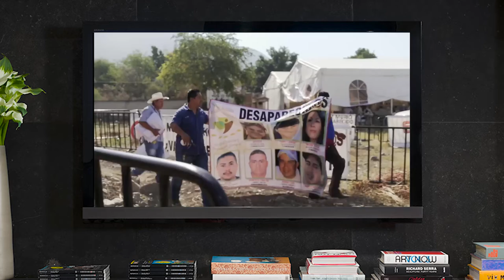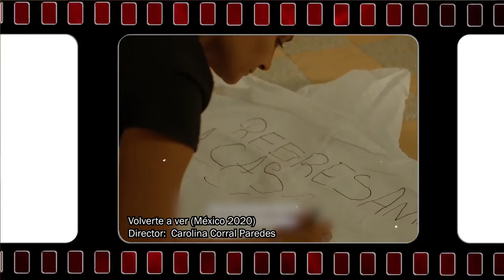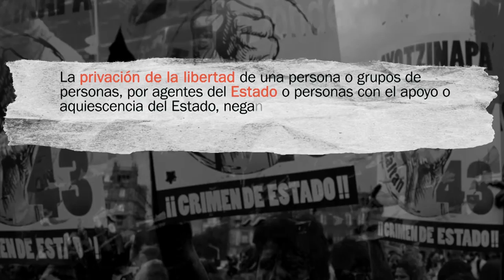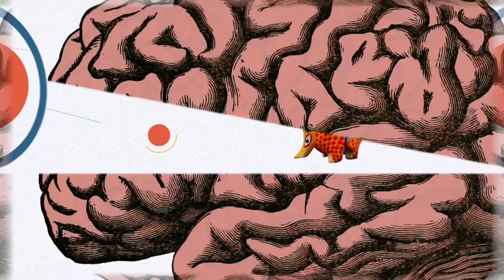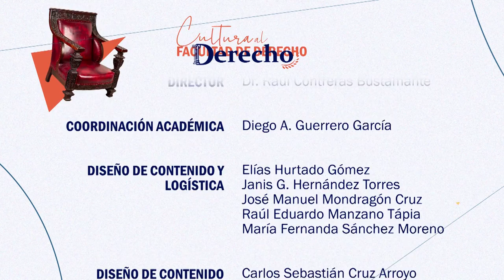37.- Volverte a Ver | Cultura al Derecho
En esta emisión de Cultura al Derecho, Diego A. Guerrero charla con la doctora Zoraida García Castillo sobre un documental que proyecta la tragedia de miles de familias mexicanas que buscan desesperada y desesperanzadamente a hijos, hijas, padres, madres, hermanos o hermanas desaparecidos; reflejando así, lo que significa estar ante una fosa clandestina y buscar el reencuentro con sus familiares.

Sinopsis: Desapariciones, cuerpos sin identificar y asesinatos con o sin motivos son situaciones que miles de familias viven y enfrentan día a día en nuestro país. Estas víctimas solo pueden sobrevivir gracias a esa esperanza de reencontrarse con sus seres queridos, o al menos encontrar la verdad de su victimización así como una justicia que les consuele.

Conducción: Diego A. Guerrero García
Invitada: Dra. Zoraida García Castillo
Realización y Postproducción: Miriam S. Gallegos Muñoz
Diseño Original de Imagen: Andrea Hernández Ulloa, N. Jacqueline Garrido Castillo
Música Original: José Mondragón
Ingeniería en estudio: Amado J. García Solís